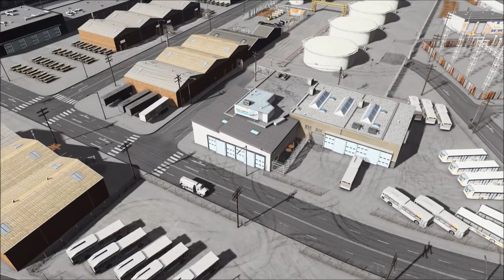My Old Airport Air Cargo and Overview [Archive] Cities: Skylines - Sarougal Episode 3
In this series I will be building the city of Sarougal in Cities Skylines. Sarougal is a fictional, highly detailed european city in a mediterranean setting. The series will feature cinematics showing different parts of the city as it progresses.

In this part I will show the cargo part of my previous airport. The episode will also feature a full aerial overview of the finished airport. :)

LUT: Springwood LUT

Theme: Mix of Starburg theme, Springwood theme and Owl's Mediterranean Theme.

Music: We'll Be Ok (by me) and Far Away (also by me).